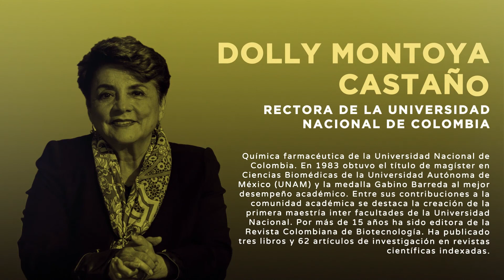Dolly Montoya - Panelista invitada al Premio Cafam a la Mujer 2021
Química Farmacéutica, Magíster en Ciencias Biomédicas, acreedora de la medalla Gabino Barreda al mejor desempeño académico. Dolly Montoya Castaño, actual rectora de la Universidad Nacional de Colombia, será una de las panelistas invitadas al foro “Mujeres más fuertes por Colombia” que se llevará a cabo el próximo 8 de marzo a las 8:00 de la mañana. Te esperamos vía streaming por YouTube